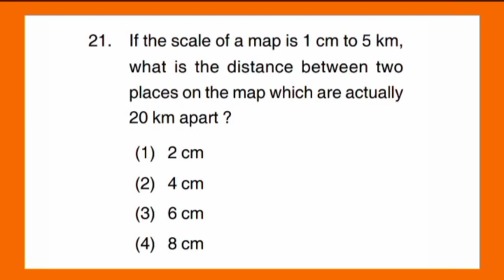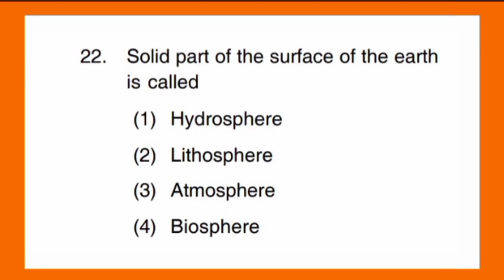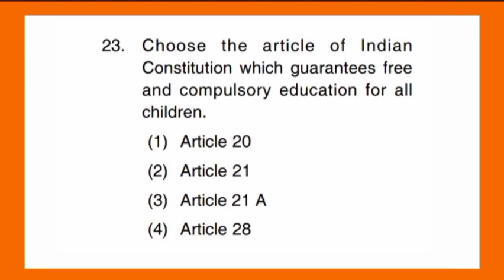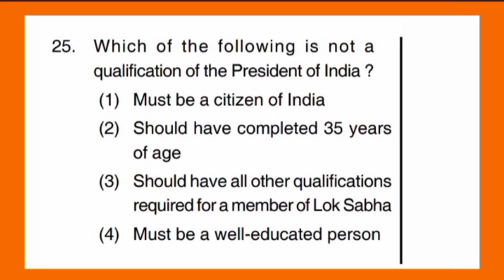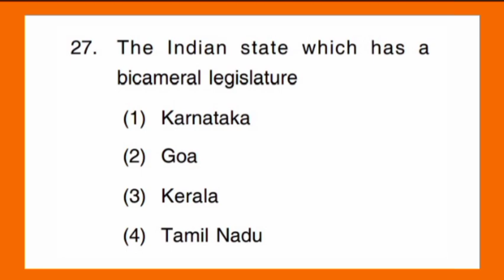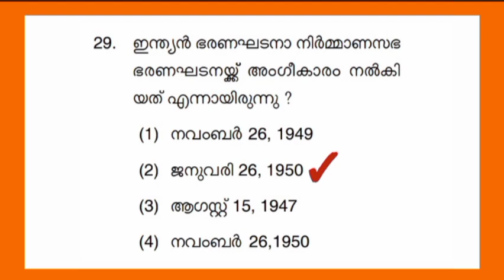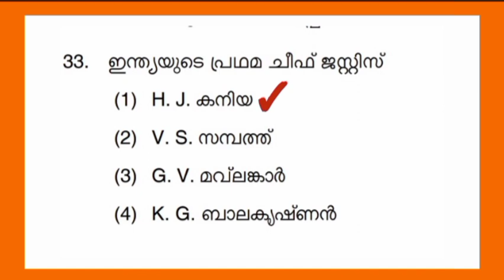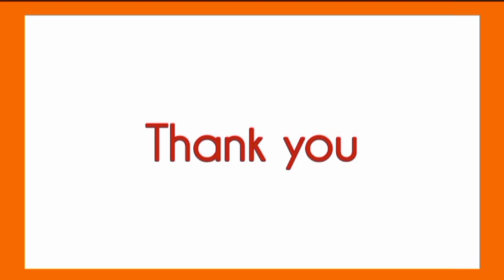Nmms Scholarship Exam 2015 Question paper discussion Part 3|nmms exam previous question paper 2015